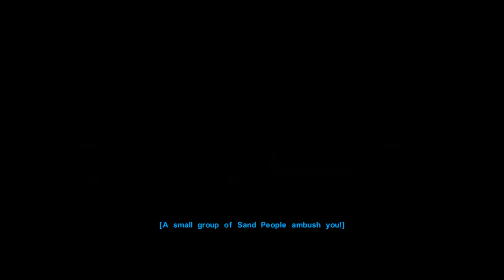KotOR: Gunslinger Walkthrough 57 - A surprise visitor...